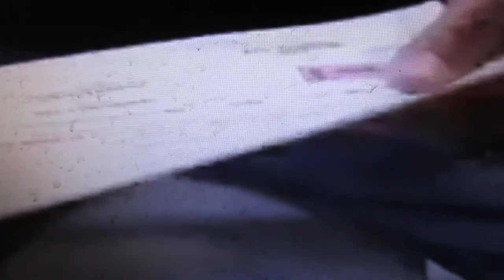Daddy Jimmy Talks: Kanin Baboy For Sale P-1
Demo on how to use BIO-WASTE Basket